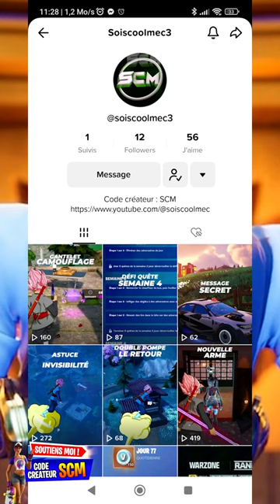J'en ai Marre... 😤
▬▬▬▬▬▬▬ • BIENVENUE 😍 • ▬▬▬▬▬▬▬

▬▬▬▬▬▬▬ • PARTENAIRES 💪 • ▬▬▬▬▬▬▬

👉StealthGamer:
"SOISCOOLMEC"
"STRIKESOISCOOL"

TikTok "SoisCoolMecYTB"
👻Snapchat "soiscoolmec"

.▬▬▬▬▬▬▬ • TOP DON 💰 • ▬▬▬▬▬▬▬